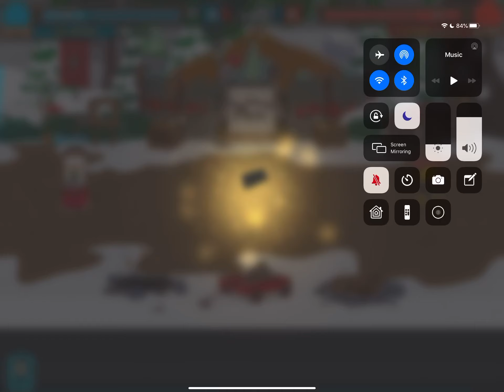SPPD: vs Randomtask